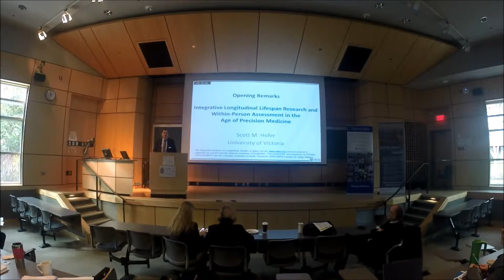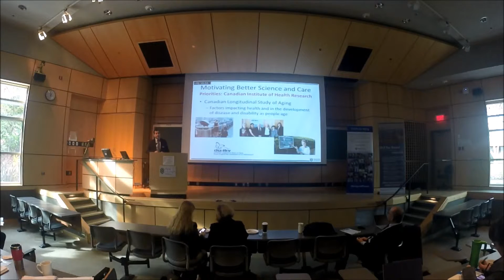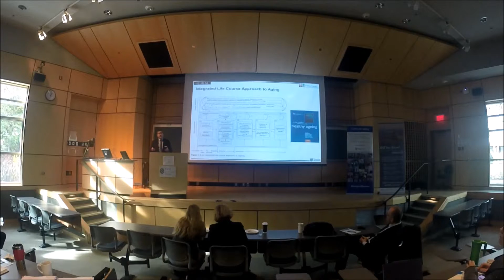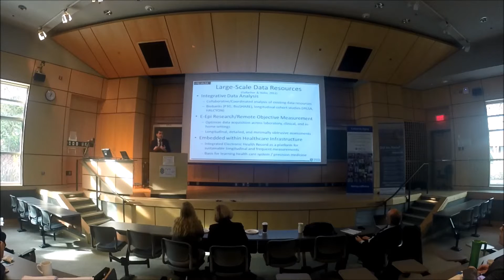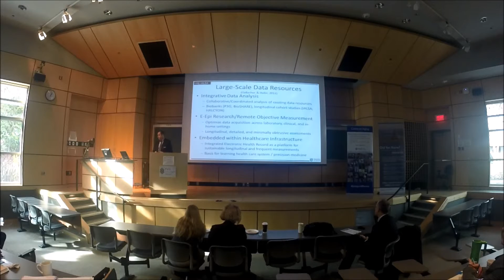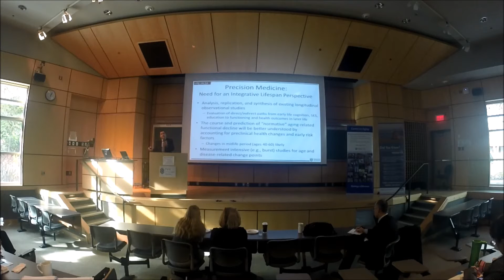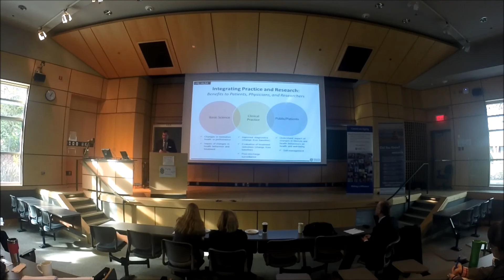7. Integrative longitudinal lifespan research... - Mindmerge Victoria 2015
"Integrative longitudinal lifespan research and within-person assessment in the age of precision medicine" - Scott Hofer, University of Victoria